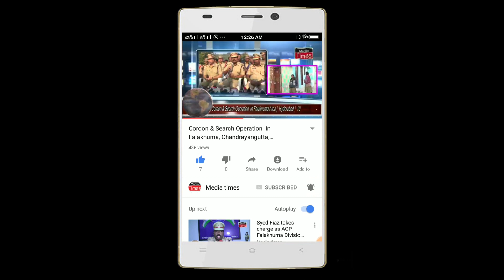Exclusive interview with Sharfuddin Aam Admi Party, Charminar MLA Candidate